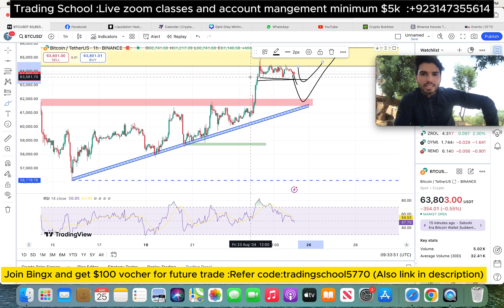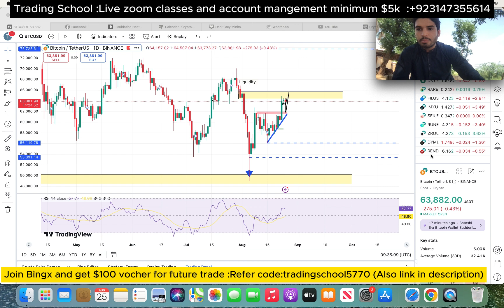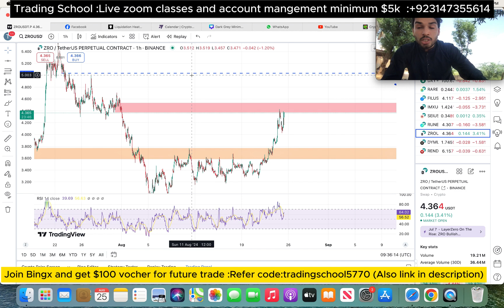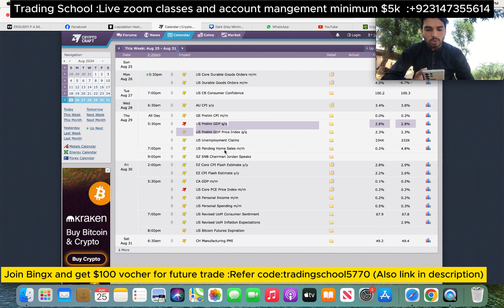BTC ANALYSIS AND ALTS coin Trade setup Urdu/Hindi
Assalma o alikum !
Hopefully u are well .

50/50 % Profit share available service for 1 Month✅

Capital required :$5k
$10k and $50k

Trading School